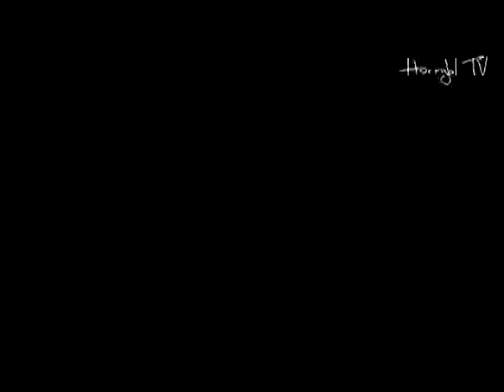Clausura de talleres del centro cultural de Matehuala, ciclo Agosto- Diciembre 2013 PARTE 11 de 15